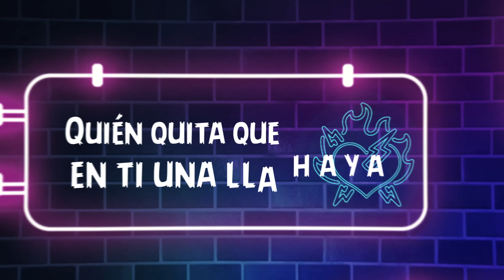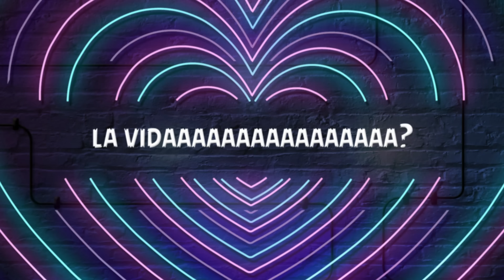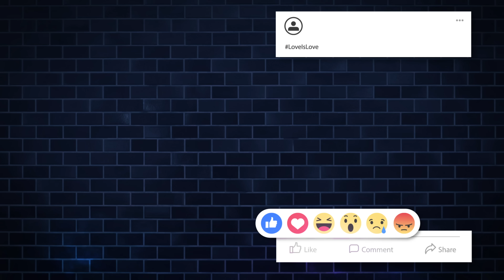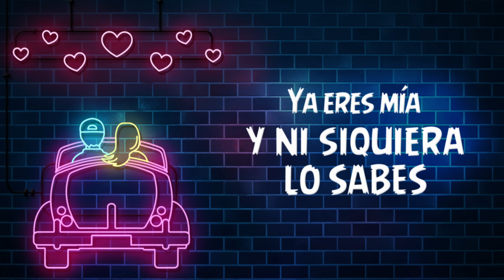Omar Chaparro - Las Locuras Mías ft Joey Montana (Lyric Video)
Lyric video oficial de mi nuevo sencillo “Las Locuras Mías” en colaboración con Joey Montana.